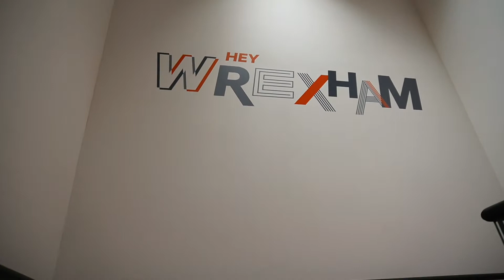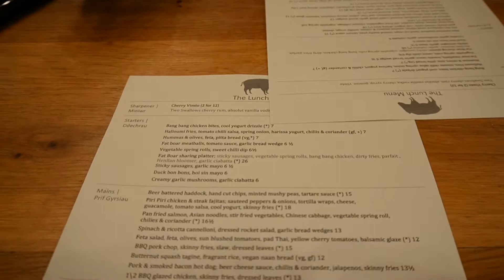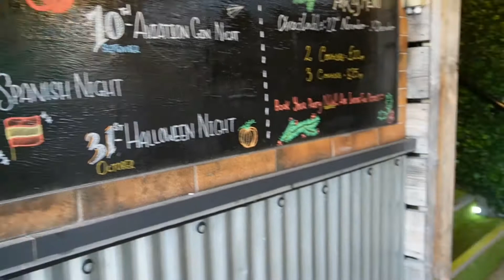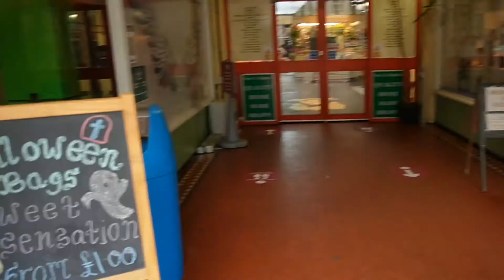MY NEW HOMETOWN | WREXHAM, WALES | UK